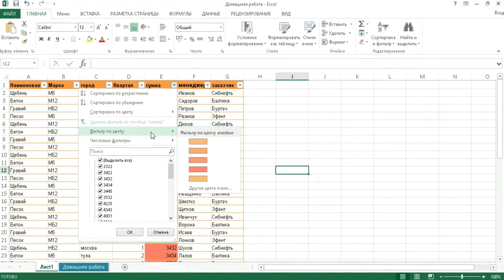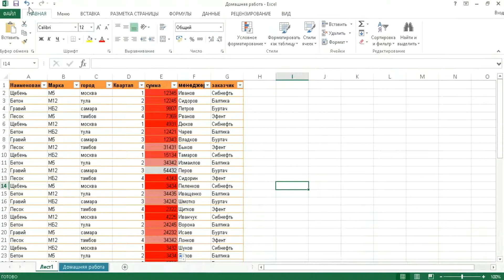Условное форматирование Excel 2019. Excel уроки для начинающих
Условное форматирование Excel 2019 на простых примерах. Excel уроки для начинающих каждую среду в 18:00
Условное форматирование работает во всех версиях программы одинаково начина с 2007 и заканчивая Excel 2019. Excel уроки для начинающих выходят на моём канале каждую среду в 18:00.